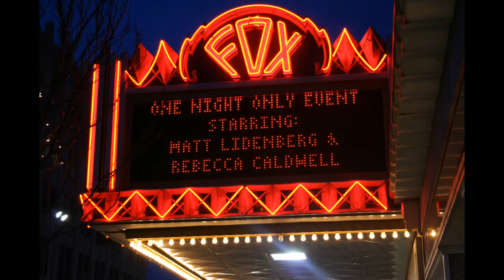Beckys Wedding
Becky and Matt, when a Caldwell became a Lindenberg, and all rejoiced.